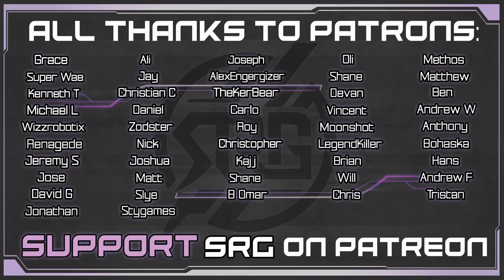Crab Warden Boss Fight - Aerith VA Plays Final Fantasy VII Remake - Gameplay Walkthrough Pt 9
Here comes the Crab Warden boss in this first gameplay playthrough of Final Fantasy 7 Remake! Cloud, Tifa, and Barret take on Heidegger's massive machine on their way to Biggs and Mako Reactor 5. Then it's on to Chapter 6, Light the Way, where the Avalanche heroes explore, solve puzzles, unlock materia and collectibles, encounter more Grashtrike, and turn off sun lamps to open the Sector 5 gates. This immersive walkthrough of Aerith VA, Briana White, is full of immersive story and character analysis and emotional cutscene reactions not to be missed!